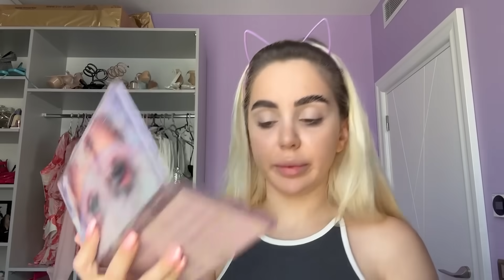آموزش آرایش دلبرانه با نیکا 😍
من اومدم با یه آموزش آرایش مخصوص دلبری
ویدئو رو تا آخر ببینید که می خوایم کلی خوشگلی کنیم
🔻روی لینک زیر یزنید و سابسکرایب کنید